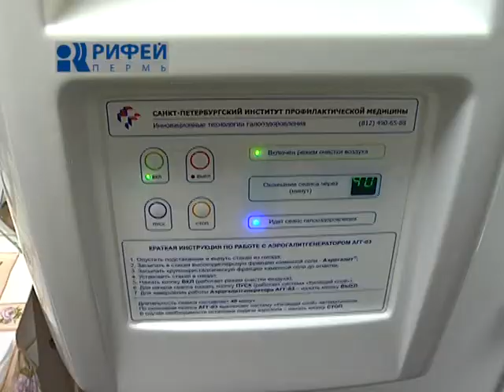В зеркале Соляные комнаты